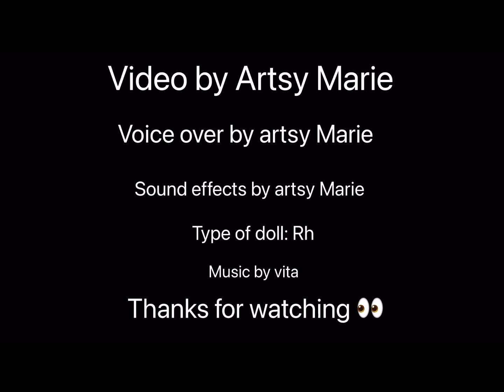Sunny gets a makeover